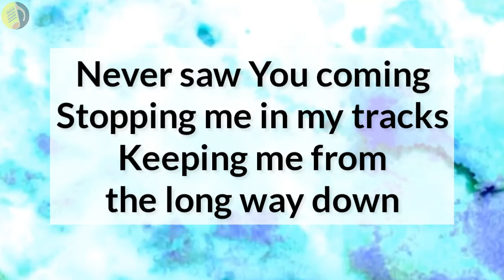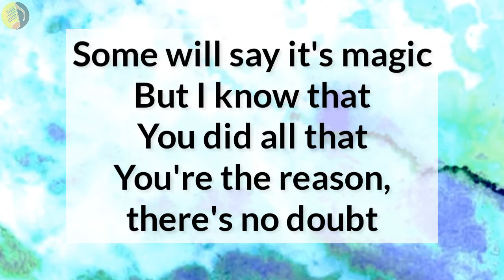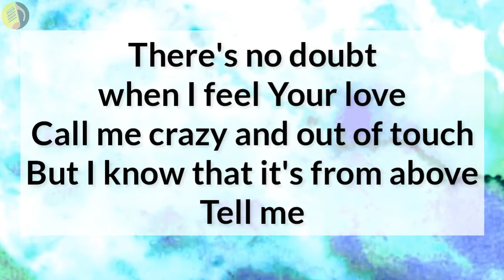Miracles Lyrics _ Colton Dixon 2020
Type: Lyric Video
Song: Miracles
Artist: Colton Dixon
Released: 2020